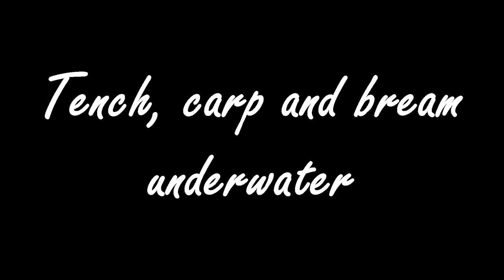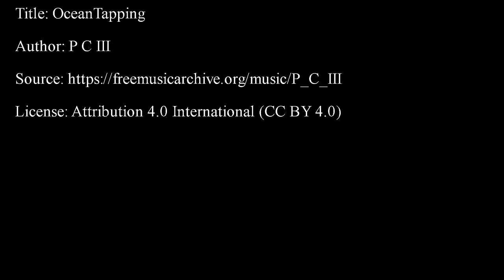Tench, carp and bream underwater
Title: OceanTapping
Author: P C III